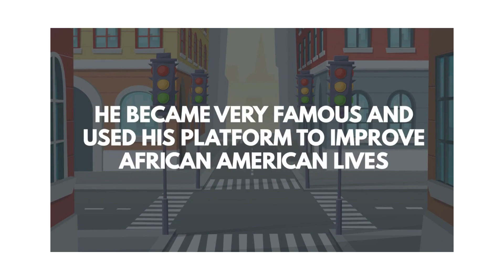THE MAN WHO INVENTED THE GAS MASK AND TRAFFIC LIGHT.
Garrett Morgan: The Inventor Who Changed the World

Garrett Morgan was an African American inventor who lived from 1877 to 1963. He is best known for inventing the gas mask and the modern traffic signal, but he also made significant contributions in other areas, including hair straightening products and personal grooming devices. His innovations have had a lasting impact on society and continue to be used today.

Early Life

Garrett Morgan was born on March 4, 1877, in Paris, Kentucky. He was the seventh of 11 children and grew up on a farm with his family. As a child, he only received a sixth-grade education before leaving school to work on the farm. He later moved to Cincinnati, Ohio, where he worked as a handyman and a sewing machine repairman.

Inventions

Despite his limited formal education, Garrett Morgan had a curious mind and a talent for inventing. In 1912, he invented a device that helped straighten hair, which he called the "G.A. Morgan Hair Refining Cream." This product became very popular among Black women and helped to change beauty standards at the time.

However, Morgan is most famous for his invention of the gas mask, which he created in response to a mining disaster in 1916. At the time, many workers in mines were dying from inhaling toxic gases. Morgan invented a mask that covered the face and allowed the user to breathe clean air through a series of tubes and filters. His invention was later used by the US Army during World War I to protect soldiers from gas attacks.

In 1923, Morgan invented the modern traffic signal, which used a three-position system of red, yellow, and green lights. This was a significant improvement over earlier traffic signals, which only used red and green lights. Morgan's traffic signal became the basis for the traffic signals we use today.

Legacy

Garrett Morgan's inventions had a lasting impact on society and helped to improve the lives of people around the world. His gas mask and traffic signal are still used today, and his hair straightening products helped to empower Black women at a time when they faced discrimination and prejudice.

Despite his contributions, Morgan faced many challenges during his lifetime due to racism and discrimination. He was often denied patents for his inventions or had them stolen by white inventors. However, he persisted in his work and continued to innovate throughout his life.

Garrett Morgan's legacy serves as an inspiration to future generations of inventors and innovators. His creativity, persistence, and determination continue to be celebrated today, and his contributions to science and technology will always be remembered.

Garrett Morgan, Inventor, Gas mask, Traffic signal, Hair straightening, African American